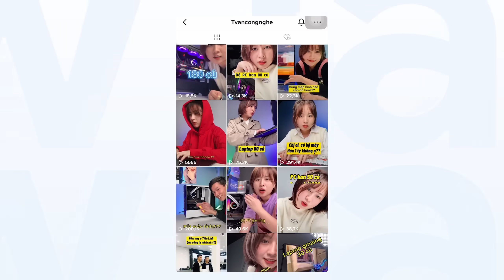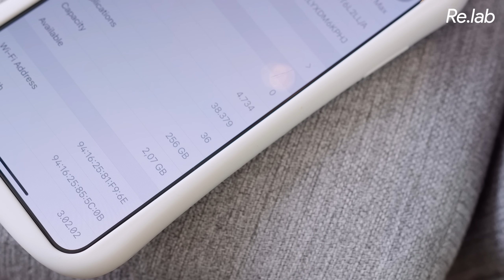iPhone XS Max NỮ DÙNG sau 3 năm: Duy nhất 1 VẤN ĐỀ!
Đến với ReLab ngày hôm nay là một khách mời vô cùng đặc biệt, một nữ Tiktoker công nghệ tới từ hệ thống bán lẻ vô cùng "nổi tiếng" trong thời gian vừa qua. Cùng chúng mình trò chuyện với bạn ấy trong buổi gặp mặt ngày hôm nay nhé.

Menu
00:00 Intro
01:07 1 phút dành cho quảng cáo
01:27 Đôi nét về khách mời
02:34 Thiết bị mà Tống Vân thường xuyên sử dụng
04:14 Những chia sẻ về chiếc điện thoại iPhone XS Max
08:48 Dự định sắp tới
11:05 Lời chào